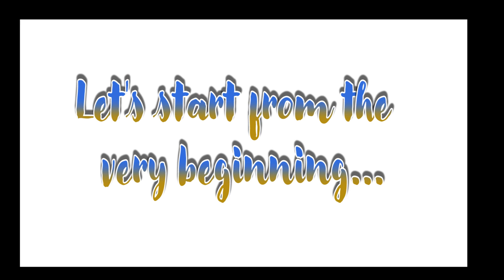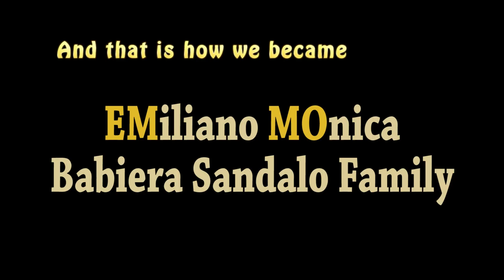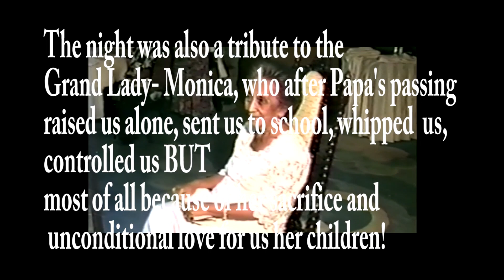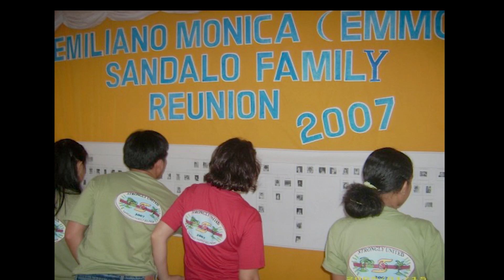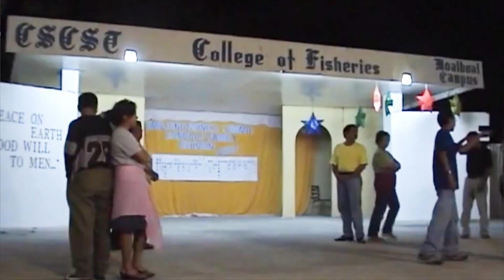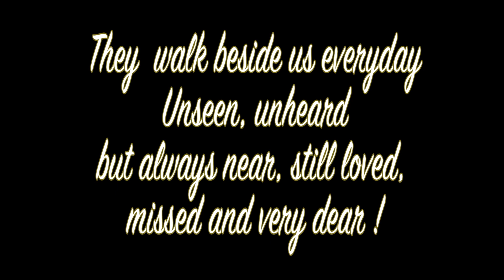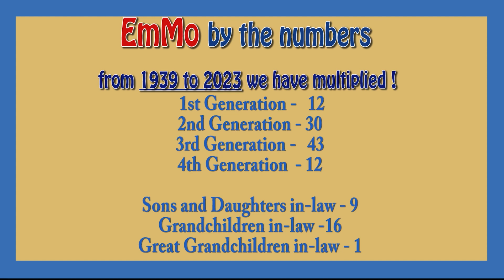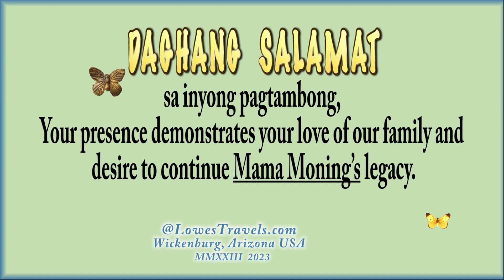EmMo Sandalo Family Through the years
This is the story of how it all began. The love story of Nanong and Moning that began in 1936 and culminated in the marriage in 1939. From that union came out a dozen children. And the dozen multiplied and flourish for decades until today, Dec 31, 2023.